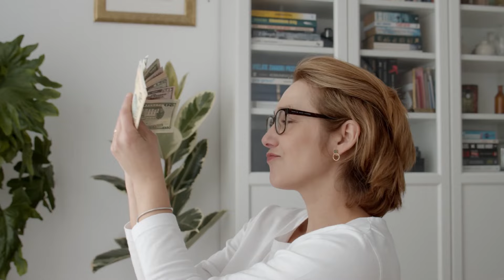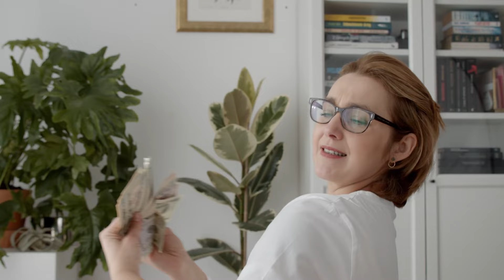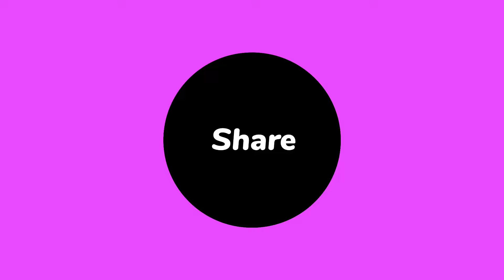What is Bigg boss | Bigg boss kya hai | Bigg Boss me kaise jaye | ​bigboss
big boss kya hai isme kya hota hai
बिग बॉस क्या है इन हिंदी
बिग बॉस क्या है इसमें क्या होता है
bigg boss ott kya hai
big boss game kya hai
bigg boss house kya hai
बिग बॉस वोट क्या है
bigg boss ka matlab kya hai
बिग बॉस का मतलब क्या है
बिग बॉस के रूल क्या है
बिग बॉस के नियम क्या है
बिग बॉस की कहानी क्या है
बिग बॉस की राशि क्या है
bigg boss ott kya hota hai
big boss kya hai
big boss kya hota hai
big boss kya hai hindi
bigg boss kaisa dikhta hai
big boss kya h
bigg boss kya hai in hindi
big boss kya hua
बिग बॉस kya hai
bigg boss ott kya h
bigg boss show kya h
big boss me kya karna hota hai
big boss kya hai in hindi
bigg boss me kaise jaye
bigg boss me kaise jaye in hindi
big boss me kya hota hai
bigg boss me kaise jate hai